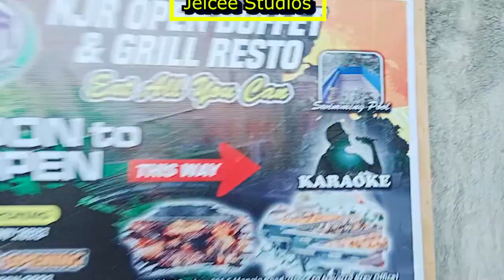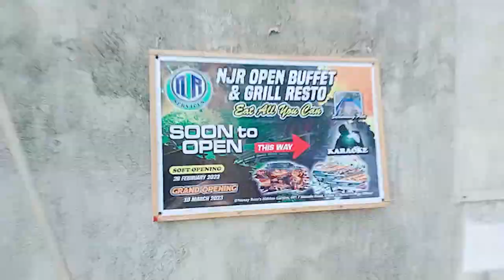Eat All You Can sa Cavite @Navarro Barangay Office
Newly Open
Lunch Buffet 248php
NJR Open Buffet & Grill Resto